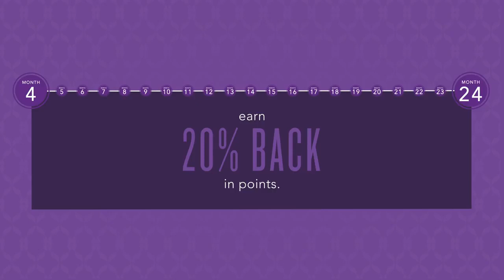What is The Essential Rewards (ER) Program?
Whether you clean with Thieves® Household Cleaner every day or start your morning with NingXia Red®, keep the YL products you use and love most on hand. Through the Essential Rewards (ER) program, you get the convenience of your favourite products delivered from our door to yours every month. Always have what you need when you need it, whether that’s a bottle of NingXia Red in your fridge or Thieves essential oil blend on the shelf!